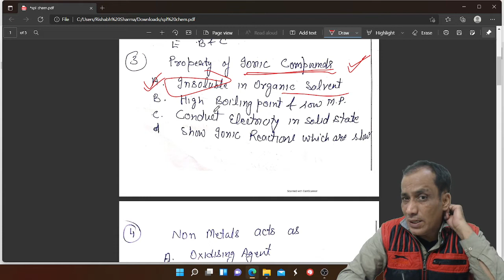HOTS ABOUT METALS AND NON METALS